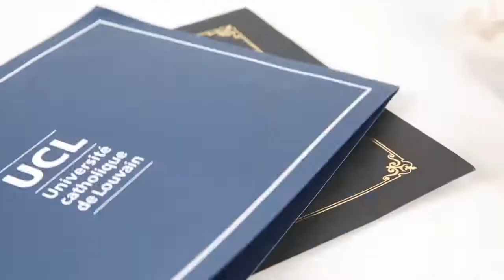Graduation Diploma Cover & Tube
We offer different types of graduation diploma covers & tubes.